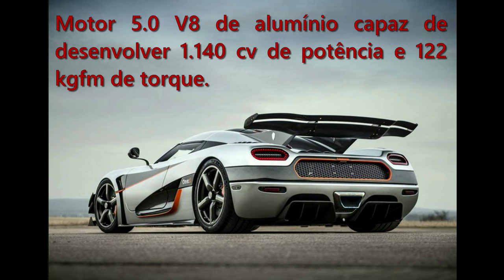Os Carros de Produção Mais Rápidos do Mundo que podem Passar de 500 km/h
Lista tem superesportivos da Koenigsegg, Hennessey, Bugatti e Shelby SuperCars.

Com exceção às Autobahn, estradas alemãs sem limite de velocidade, são poucas as vias que permitem que os motoristas ultrapassem os 120 km/h no velocímetro. Mas é claro que isso não impede que as fabricantes de carros de alta performance busquem o título de veículo mais rápido do mundo em sua gama. Aliás, as montadoras são tão fascinadas por velocidade que já criaram um superesportivo que pode ultrapassar os 530 km/h.